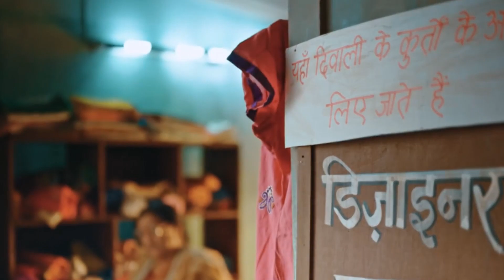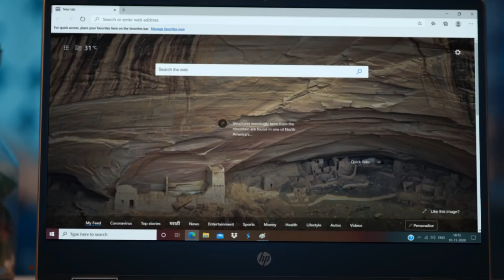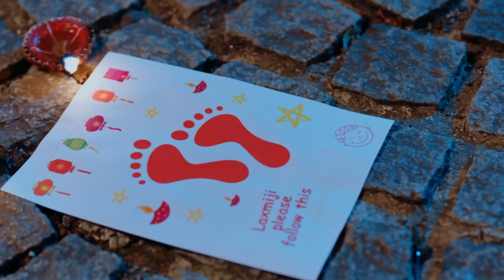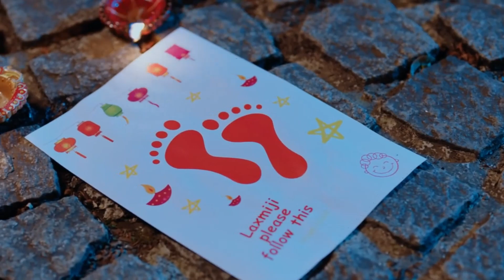Happy Diwali 2020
Diwali greetings from DSS- an award winnning HP partner
for Kerala handling all wide format printing solutions other than Computing and Service solutions